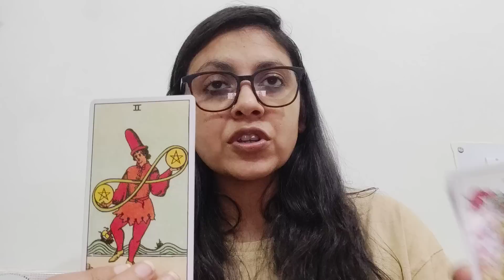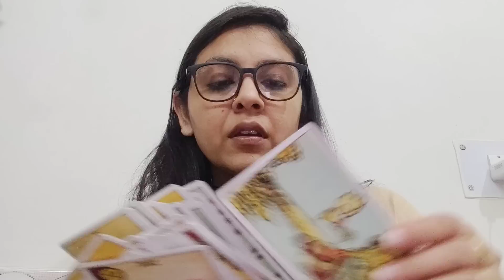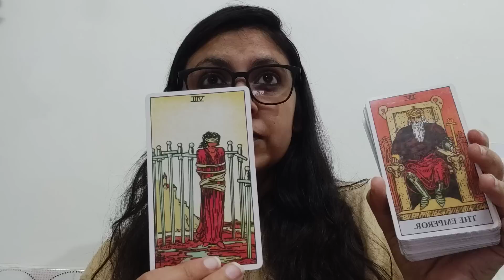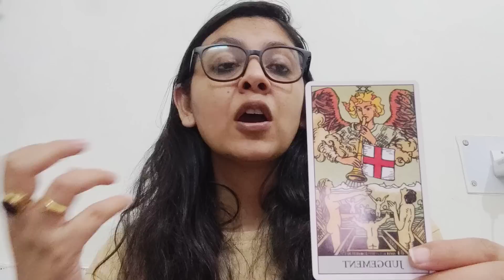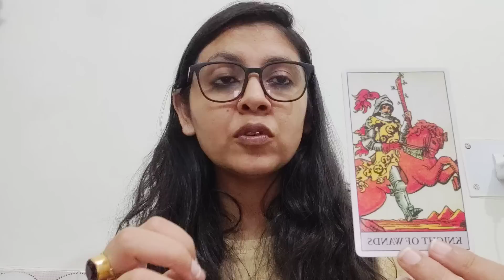GEMINI ♊, SINGLES, (1-10 APRIL)